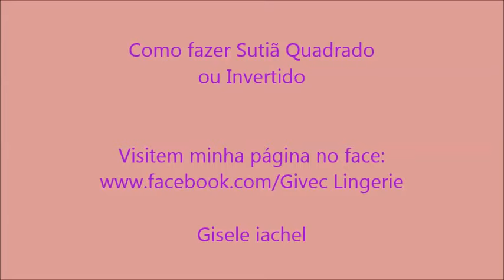Como fazer bojo quadrado ou invertido (Gisele Iachel)quadrado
Como fazer bojo quadrado ou invertido (Gisele Iachel)

sem a necessidade de comprar bojo... fazendo com bojo normal.